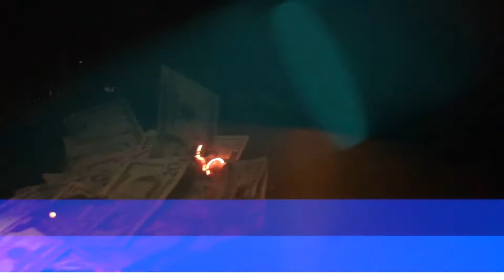DAME STACKS- 12:34 OFFICIAL VIDEO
CHECK OUT THE LATEST VIDEO FROM DAME STACKS CALLED 12:34
THE BARS ARE FIRE AND SO IS THE VISUALS.